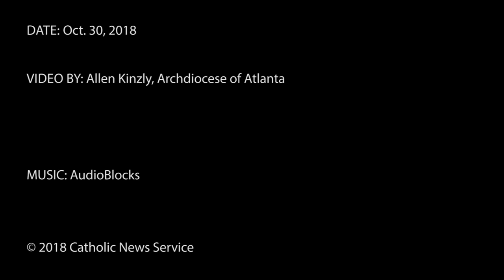History of nuns preserved in dolls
Nun doll collector donates her assemblage to the Archdiocese of Atlanta to preserve the historical legacy of women religious.